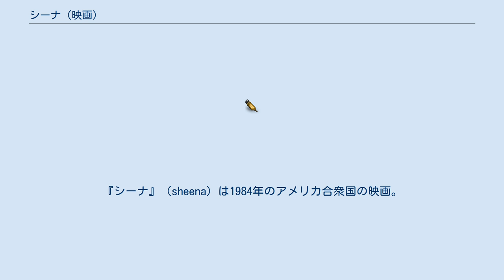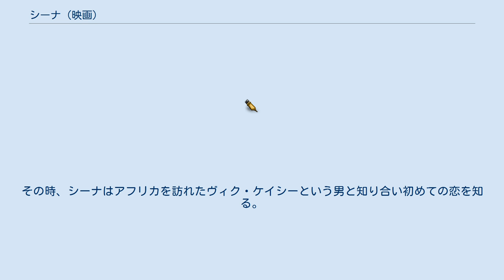シーナ (映画)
ジョン・ギラーミンの監督映画
『シーナ』（sheena）は1984年のアメリカ合衆国の映画。
タニア・ロバーツ主演。
監督はジョン・ギラーミン。
 1930年代後半のアメリカン・コミックス『ジャングルの女王シーナ』の映画化作品。
公開時には、本作のコミカライズ版がマーベルコミックスから公開されている。
 タニア・ロバーツが演じる女性版ターザンのシーナが近代文明に戦いを挑む。
本物の調教した動物タレントの猛獣と近代兵器による迫力あるアクション作品である。
低予算かつ内容は低評価であったが本物の猛獣によるアクションは高い評価を得た。
 製作のポール・アラトウによると、原作コミックでのシーナは絶滅危惧種の殺害や人種差別的な描写など「コンセプトが絶望的に時代遅れ」だったため、シーナが公開時（1980年代）の現代的な女性像になるよう独自の解釈を加えた上で映画化したという。
 事故で両親を失った幼い白人の美少女シーナは村の女祈祷師に引き取られ美しきジャングルの女王へと成長。
悪の近代文明と手を組んだ部族らと村を守るべく対決する。
その時、シーナはアフリカを訪れたヴィク・ケイシーという男と知り合い初めての恋を知る。
 ※括弧内は日本語吹替（テレビ版・初回放送1989年1月22日『日曜洋画劇場』）